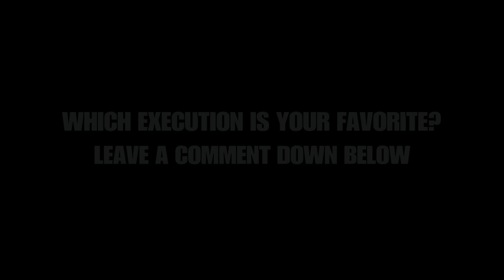Cold War Shortcut Vs Pain In The Neck Executions (Which Execution Is Your Favorite?)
Black Ops Cold War Shortcut Vs Pain in the neck execution

Please Ignore Negative or hateful Comments. we're all here to have a good time, so ENJOY!